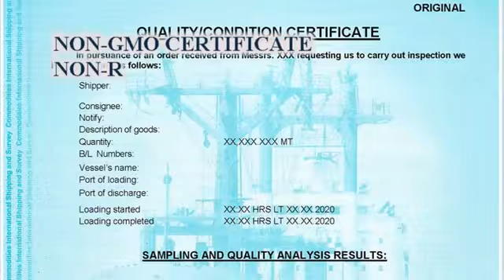CISS GROUP. Ltd